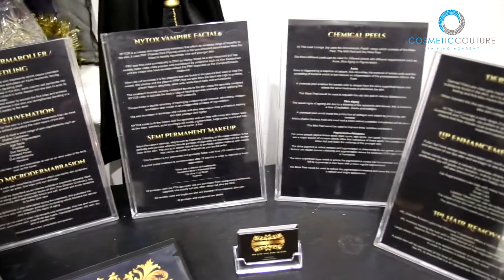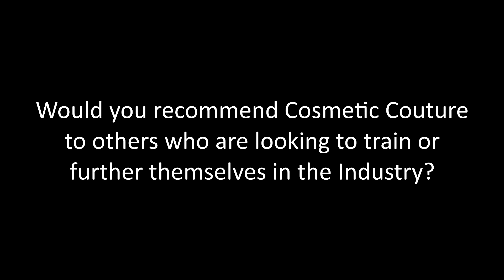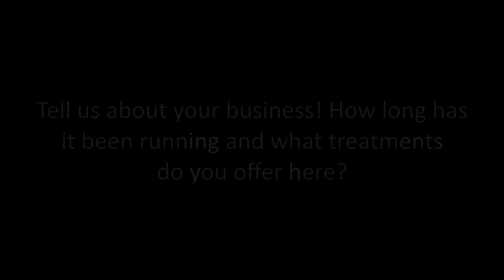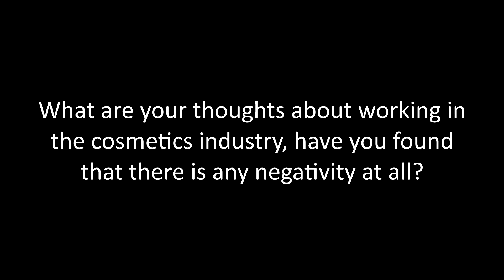After Advanced Aesthetics Training at Cosmetic Couture - Where are they now? Jay Clayton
A large percentage of those who have trained with Cosmetic Couture go on to be very successful advanced aesthetics practitioners!

In this video we meet Jay Clayton, owner of 'The Luxe Lounge' near Bury. Jay tells us about the training she's completed with Cosmetic Couture, she talks about her business and what it's like working in the aesthetics industry now that she's fully qualified.